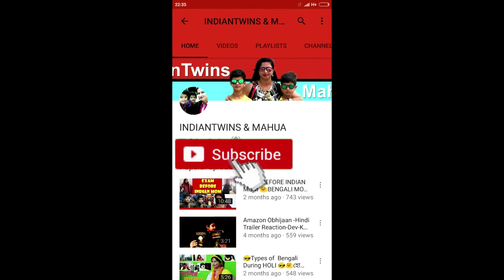2022-এ কোন্ চাকরীগুলো থাকছে না ?🤔Future Technology ||Bengali comedy||Bangla Funny Video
Hello, I am Mahua. I make funny & information video. my all videos give you a good & knowledgable message. This video is banglafunnyvideo/ artificialintelligence / bangladeshifunny video/ fun / video / jobvideo/ mastivideo/ robortvideo/ aijob / searchingjob/ searchingjobinBengal/howtosearchjobinwestbengal/